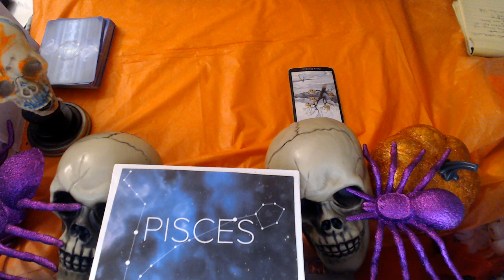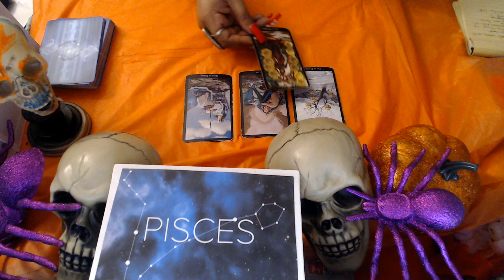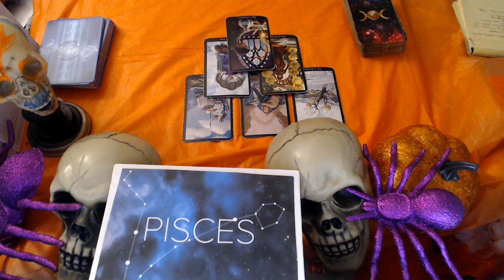PISCES- OCTOBER MID MONTH 2021 LOVE "DISTANCE DOESN'T ALWAYS MAKE HEART GROW FONDER"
3 Card Reading
30 Min Reading
1 Hr Reading